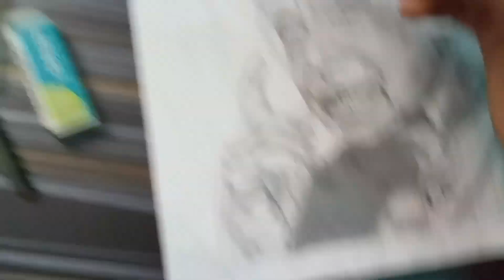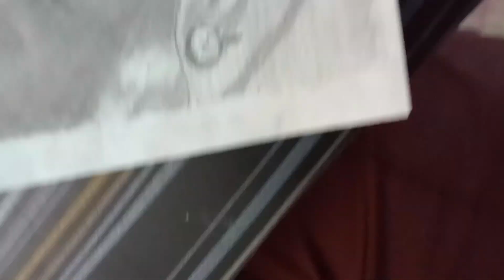How to draw Dr. APJ. Abdul Kalam Azad sketch part 2